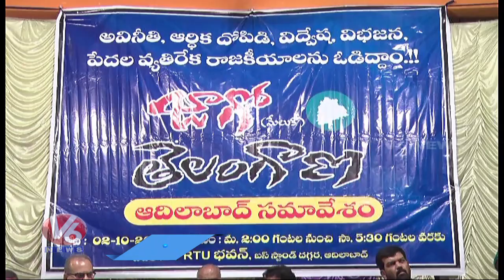F2F With Retd IAS Officer Akunuri Murali About Irrigation Projects In Telangana |V6 News